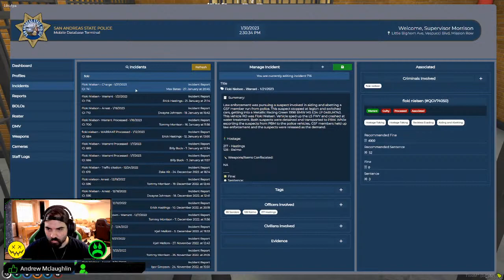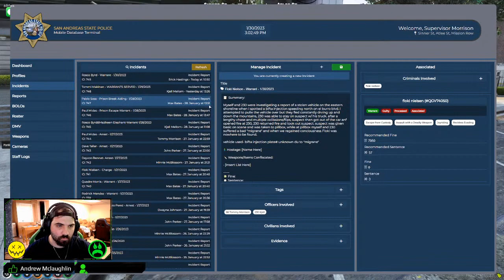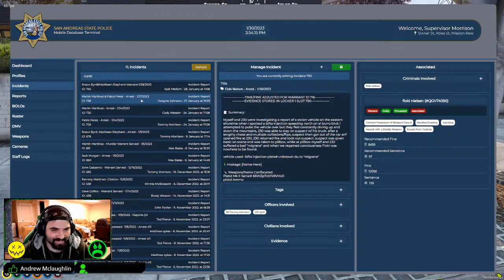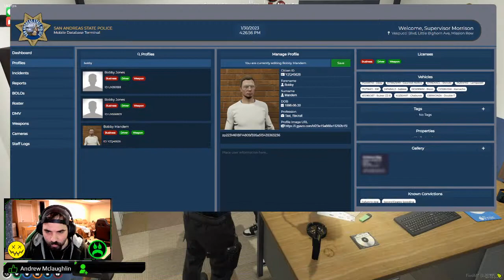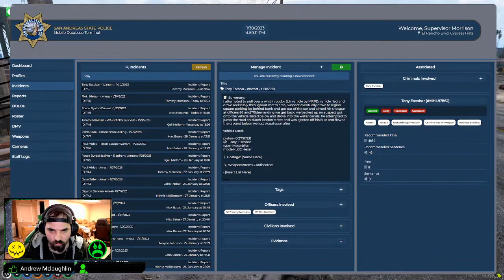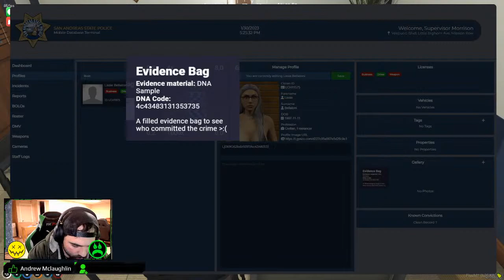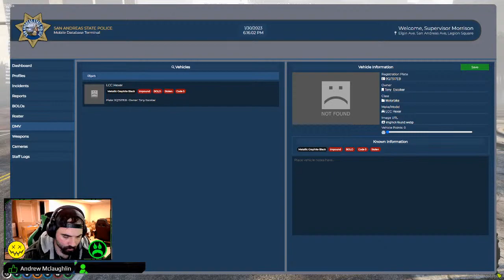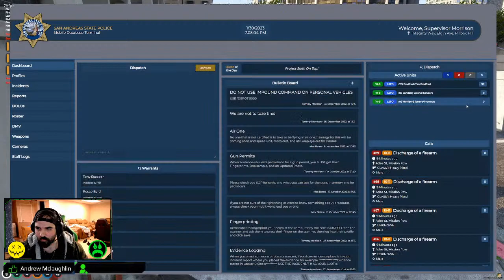BigCityRp 3.0 | Sgt Tommy Morrison | another day another dollar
May be a short shift